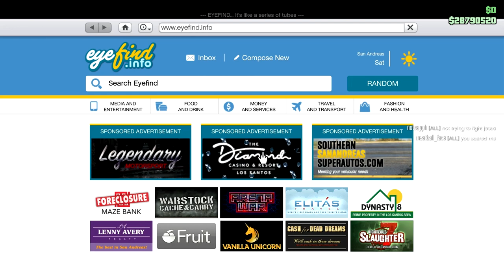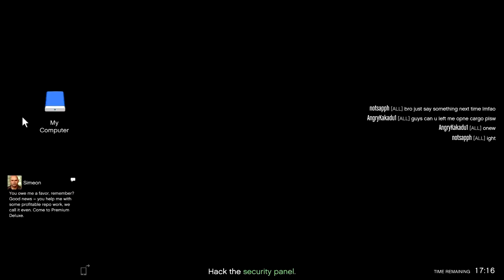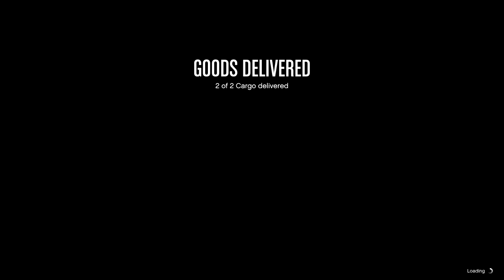Completing the Trifecta! 811 Purchase with Business Battle and a War Outside. Let's Play GTA5 Online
In this one I buy an 811 to complete the Trifecta from the First Episode of the Grand Tour. I now have the GTA5 Versions of the super cars from that episode: Progren T20 (McLaren P1), Grotti Turismo R (Ferrari La Ferrari) and the Pfister 811 (Porsche 918).

There are no liveries available for the 811, so I could only match it so close to Hammond's car, but we do the best we can, right?

Also there was a business battle, and the in game chat holds some early indications of the beginning of the green vs purple alien war.

So this video is really a historical piece.